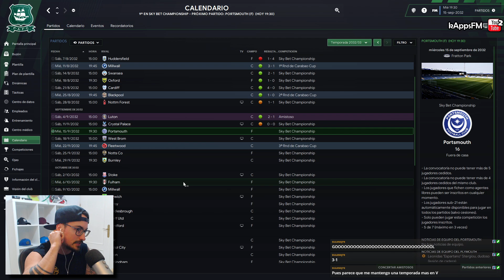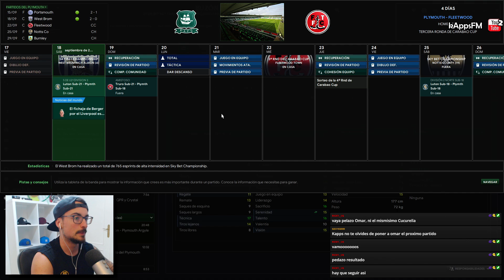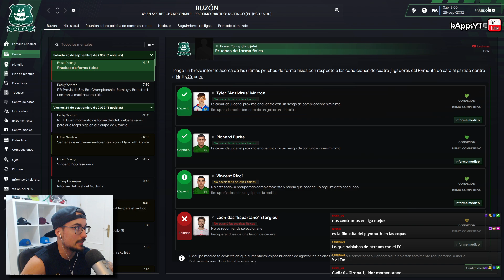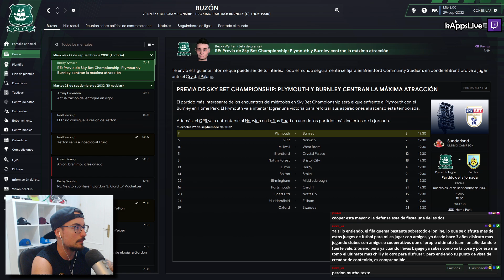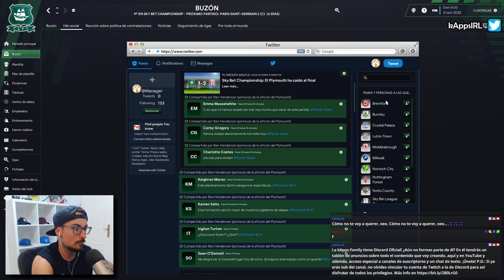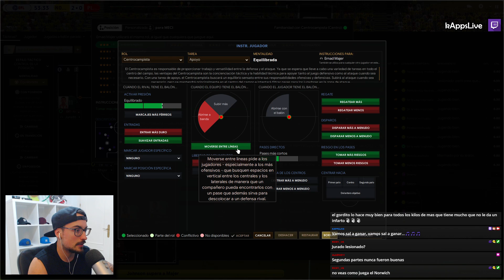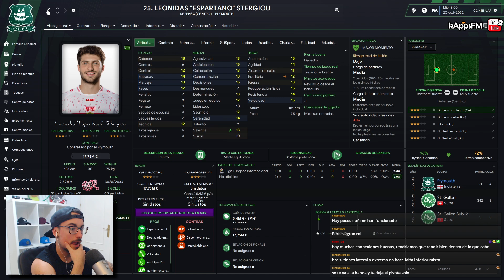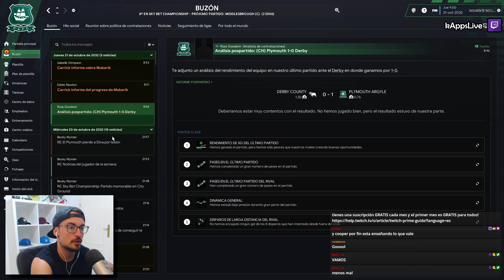AMAÑOS de partidos y mucha LESIÓN nos frenan 🥵 #64 PLYMOUTH | FOOTBALL MANAGER 2023 Gameplay Español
🔗 Esta serie pretende simular un Camino a la Gloria de un equipo tratando de ganar la liga más alta de dicho país. La serie podrá terminar antes de forma fallida si nos despiden.